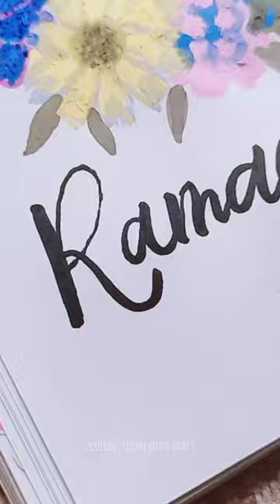Ramadan 🌙🕌 Bullet journal || Journal with me